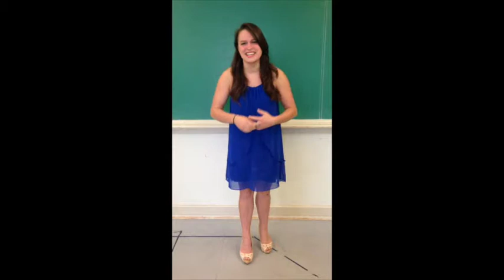UPTAS Audition 2015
Kaylee MacKnight